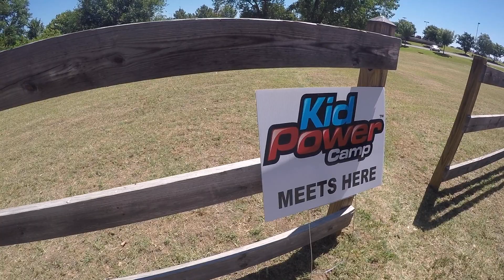L.I.T. Mission Trip OKC 2017 Day 3